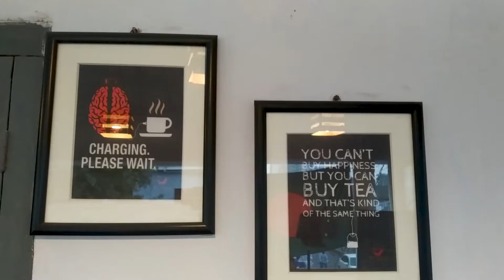Ice Mint Lemonade | আইস মেন্ট লেমোনেন্ড | Tea Lovers | Emon vlogs 360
Music credit

[error],